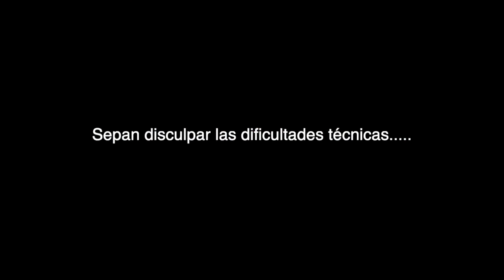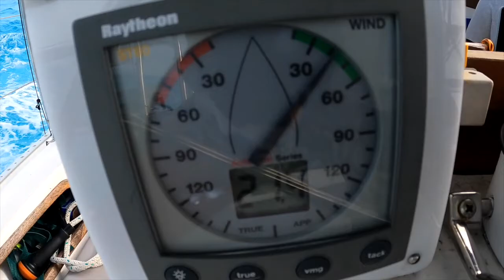Navegamos con DELFINES en Bahamas [Episodio 4] El Viaje de Bohemia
En el episodio de hoy levantamos el ancla y dejamos atrás a Bimini para navegar a las Berry Islands, un grupo de islas inhabitadas donde la naturaleza abunda.
Los invitamos a que nos acompañen en nuestra aventura!
🔺 ¡SEGUI AL VIAJE DE BOHEMIA! 🔺
➳ Web: BAJO CONSTRUCCION PROXIMAMENTE

🌐 APÓYANOS EN FACEBOOK ➡ BAJO CONSTRUCCION

🎗️ ¿CON QUÉ ONGs COLABORAMOS? ➡ QUEREMOS OPINIONES Y SUMARNOS A UNA BUENA CAUSA ENVIANOS LA TUYA!